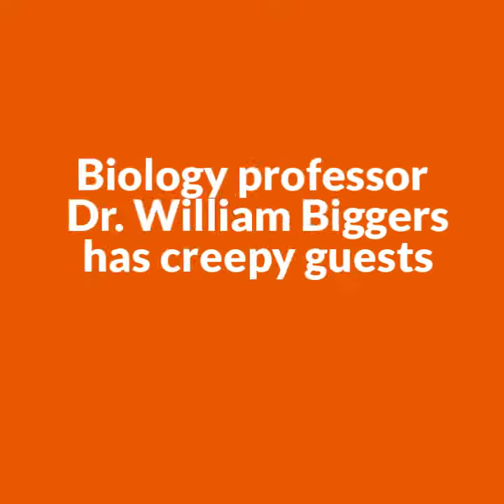Tarantulas and hissing cockroaches - oh my!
Step into biology professor Dr. William Biggers’ laboratory - if you dare - and meet two of the creepy-crawly stars of his invertebrate biology class! HappyHalloween Find out more cool things happening in the biology department